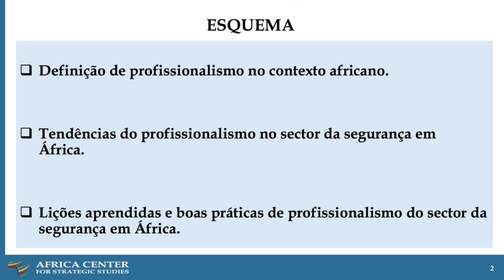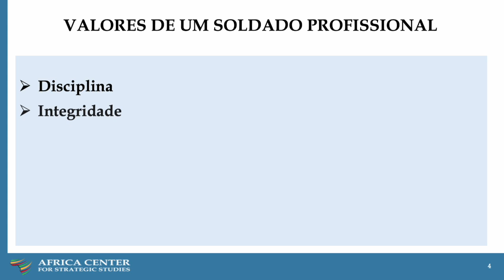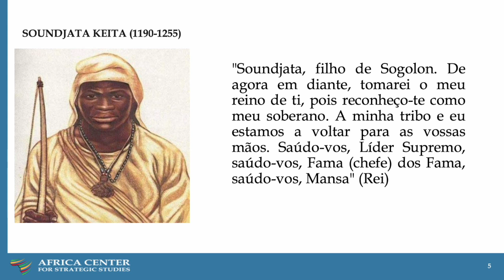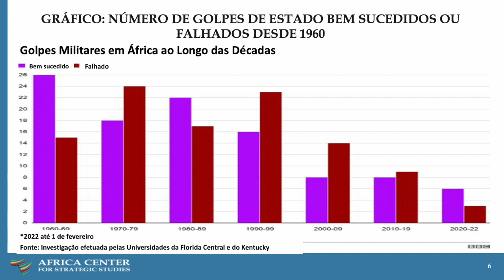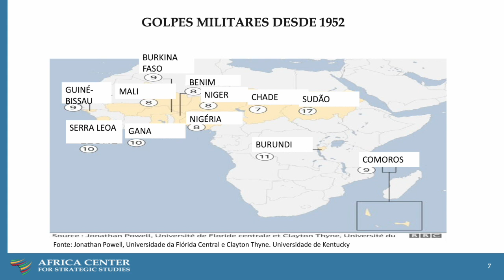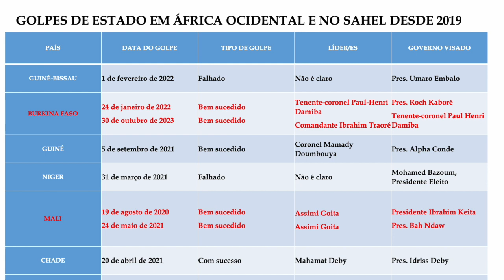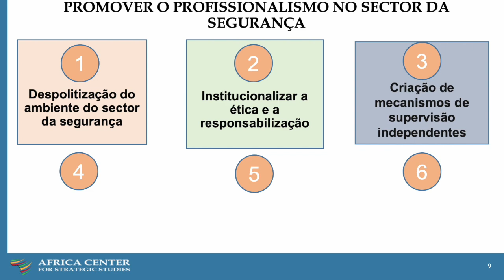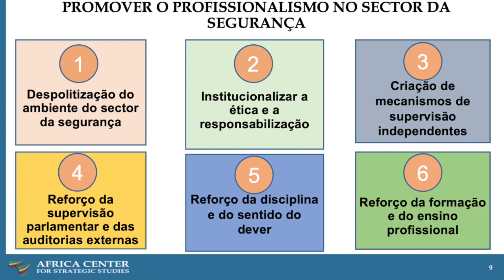Profissionalismo no Setor de Segurança na Africa – Emile Ouedraogo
Objetivos:

• Examinar a situação do profissionalismo no setor da segurança em África, particularmente nos serviços militares, policiais e de inteligência.
• Avaliar os desafios ao profissionalismo no setor da segurança e os custos de um profissionalismo fraco nos serviços militares, policiais e de inteligência africanos.
• Partilhar conhecimentos, experiências e lições aprendidas para melhorar e promover o profissionalismo no setor da segurança em África, particularmente nos serviços militares, policiais e de inteligência.
• Examinar o papel dos líderes do setor da segurança no avanço do profissionalismo no setor da segurança em África.